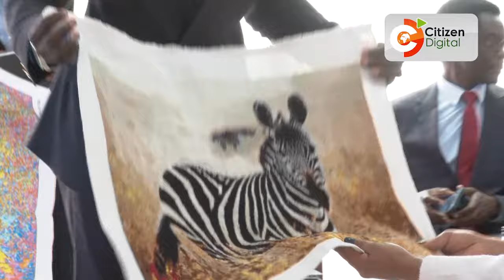First Lady Rachel Ruto hosts Ethiopian first lady at State House